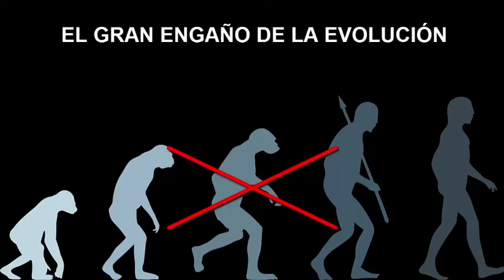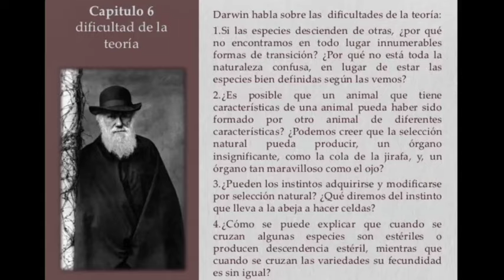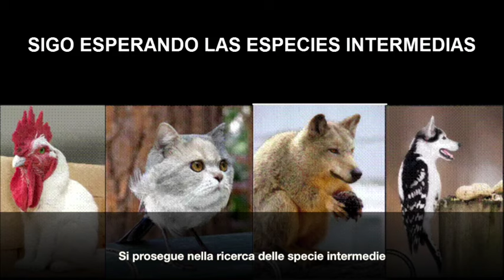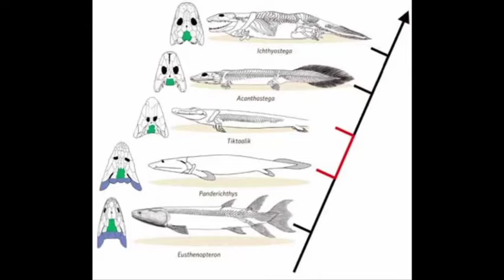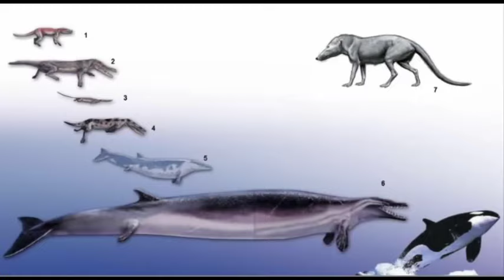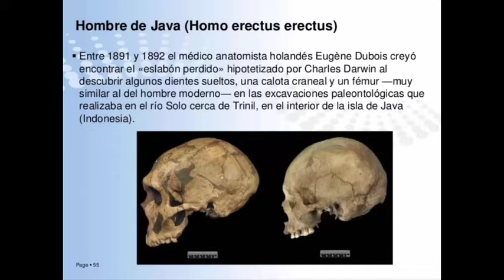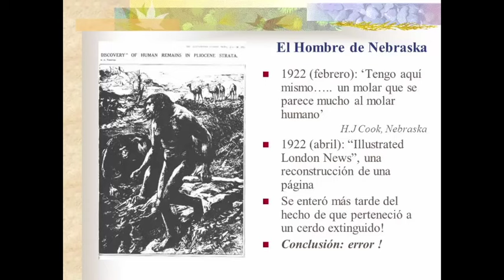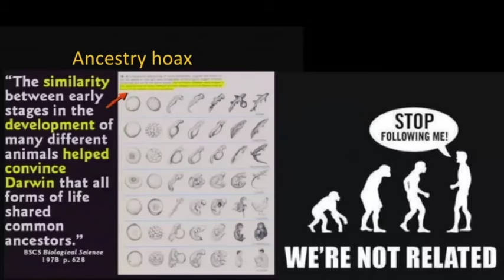La teoria dell’evoluzione è una frode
Nuovo Canale Youtube La teoria dell’evoluzione è una teoria pseudo scientifica basata su ricostruzioni fraudolente e disegni fantasiosi.
Buona visione.